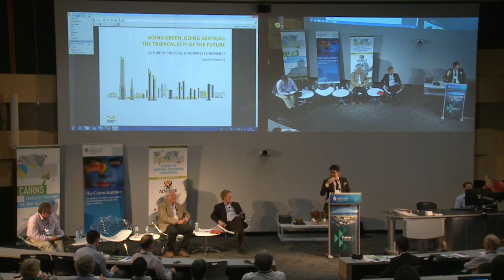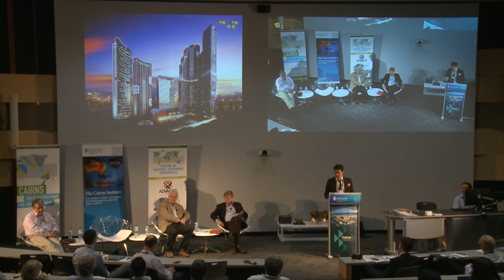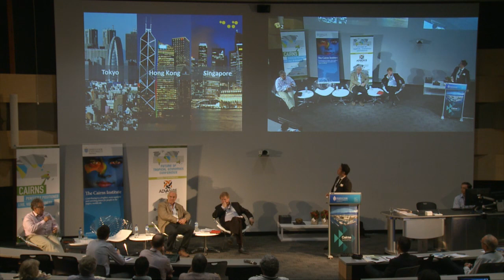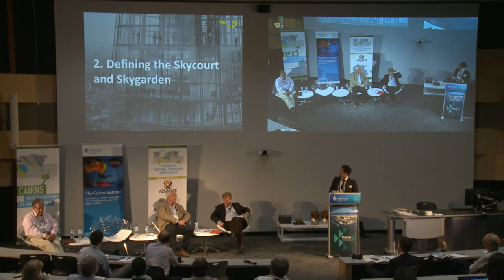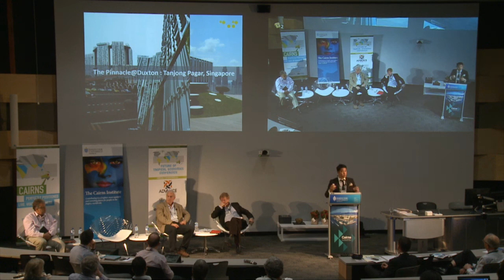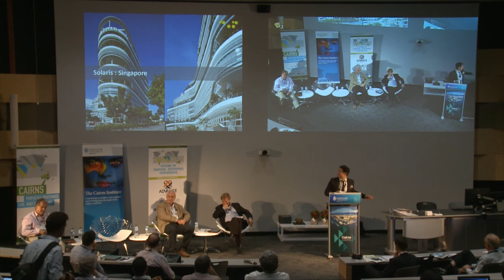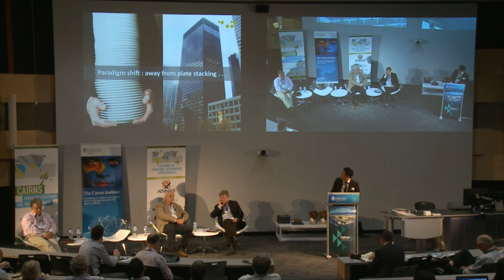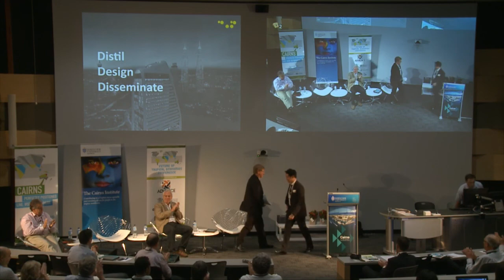Tropical Talks - Professor Jason Pomeroy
In this fascinating talk titled “Going green, going vertical: The tropical city of the future” Professor Jason Pomeroy, eco-architect at Pomeroy Studio in Singapore, outlines his work and vision for sustainable tropical cities of the future

Immediately prior to the G20 Finance Ministers and Central Bank Governors’ meeting in Cairns, the city hosted the inaugural Future of Tropical Economies Conference at James Cook University. Invited delegates met to consider and discuss the critical factors influencing growth and advancement of tropical economies across the globe. The conference aimed to build on the State of the Tropics report and to help chart a way forward for economies in the tropics.